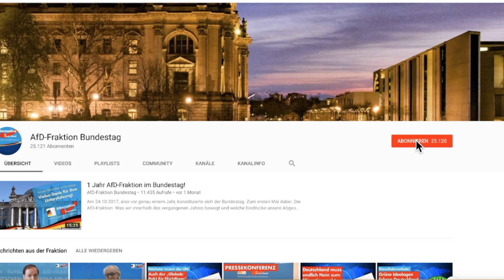Deutsche Gelder vor missbräuchlicher EU-Verwendung schützen! - Tobias Peterka